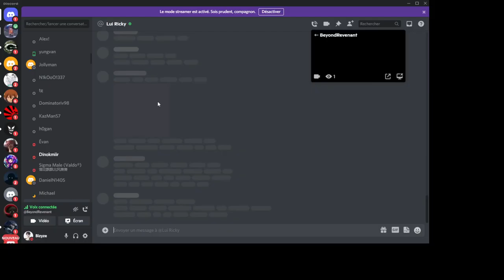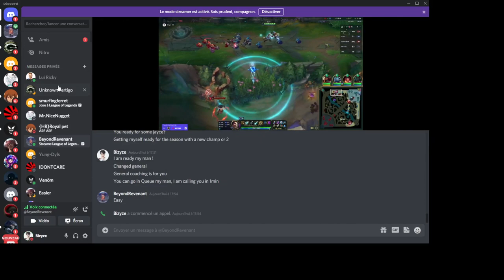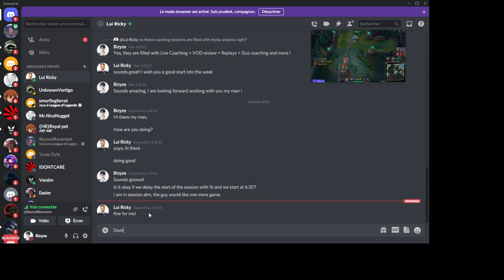How to WIN from BEHIND | Challenger Coaching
BOOK YOUR PRIVATE COACHING ON DISCORD:
Bizyze#1830